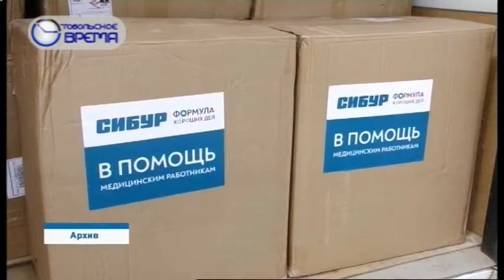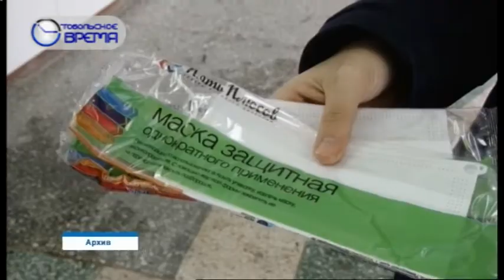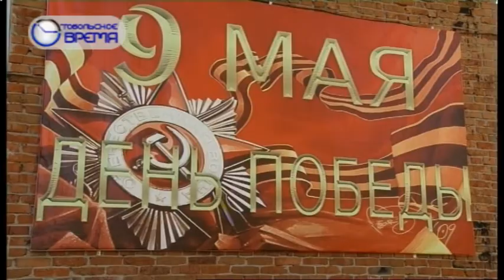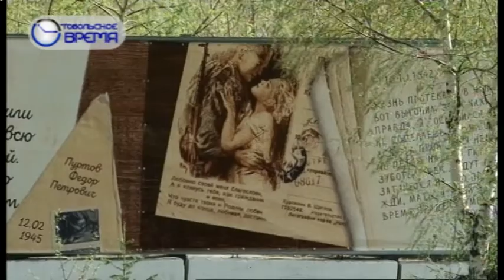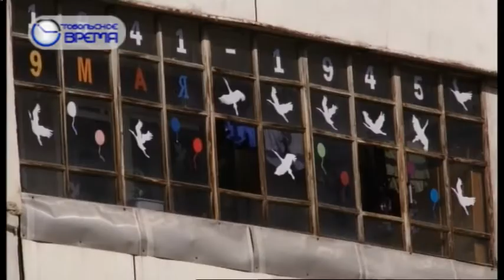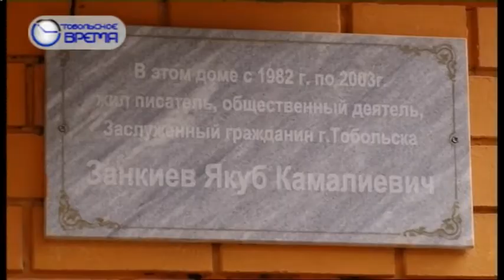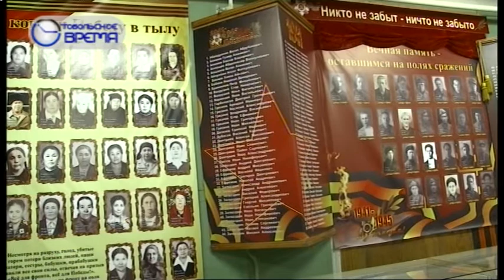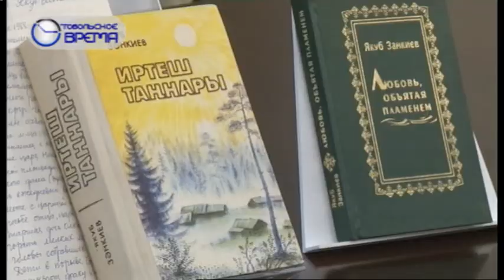ДЕНЬ 07 05 2020